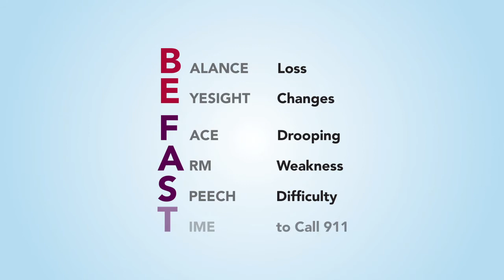Stroke Warning Signs - Texoma Medical Center